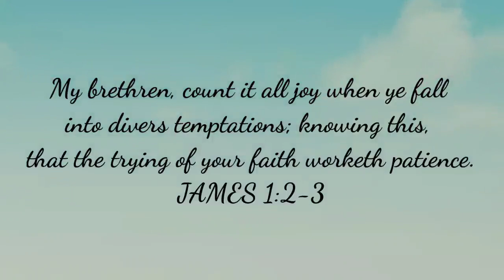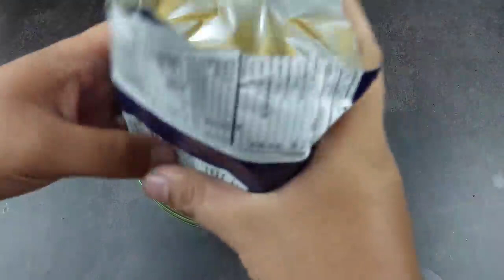PIATTOS iprito mo sa kumukulong mantika tiyak magugulat ka sa Sarap nito❗ Dimo pa to nagagawa